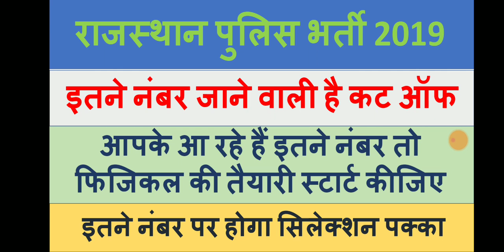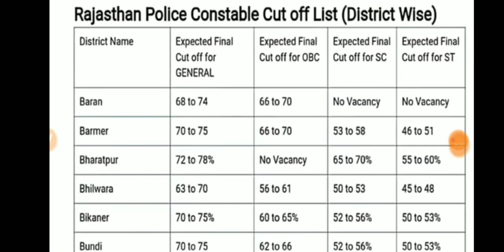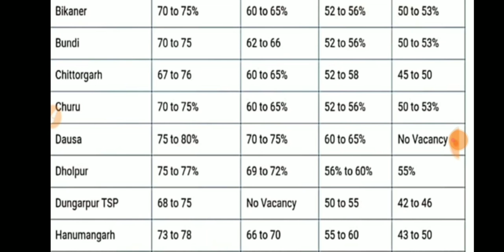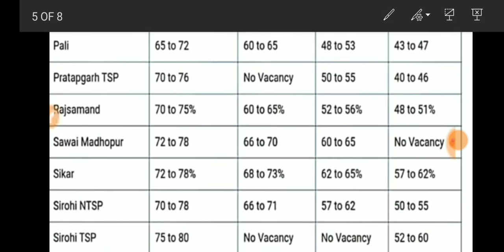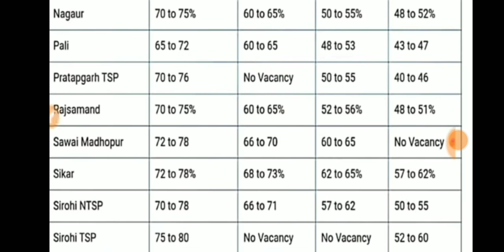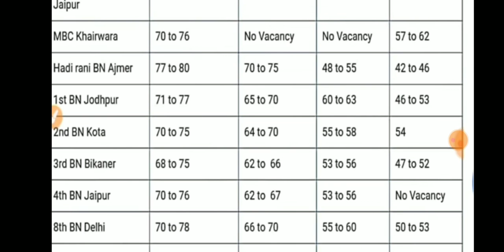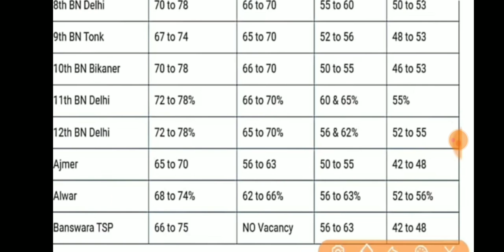राजस्थान पुलिस भर्ती 2019 कट ऑफ|| इतने नंबर पर होगा सिलेक्शन|| यह होगी जिले वाइज कट ऑफ